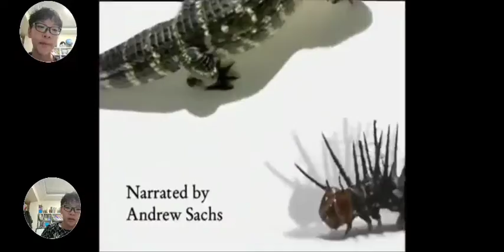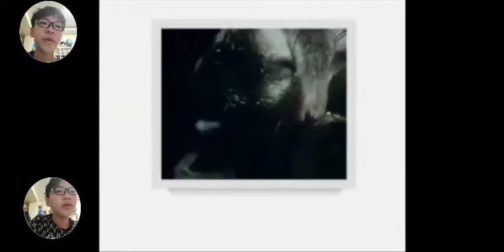한션 Sean: DUBBING 더빙 [DK EYEWITNESS] 《MONSTER》